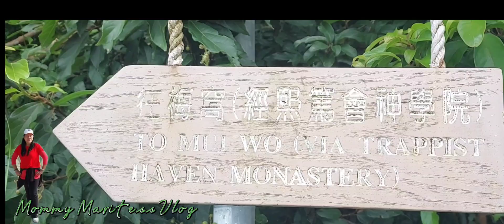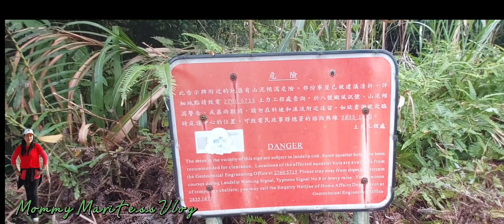Island Adventure // hike, during my Day off .